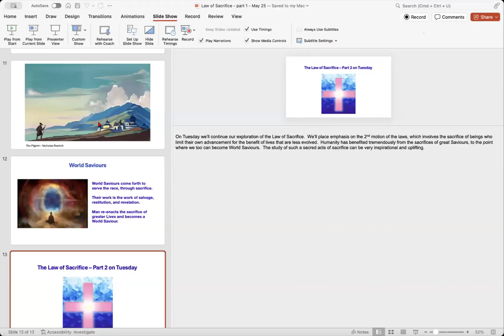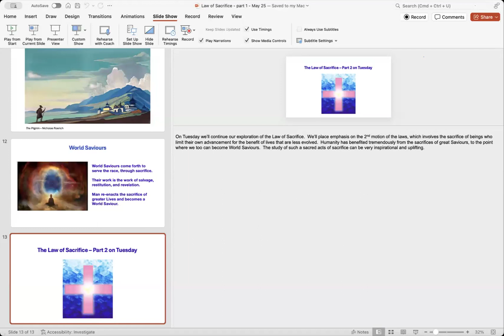Soul Law 1, Law of Sacrifice - Q&A (Jocelyne Traub)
Hội nghị USR 38 - Ngày 7. Bảy cung, 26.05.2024.
Hội nghị quốc tế thường niên về minh triết thiêng liêng do Viện Đại Học Bảy Cung và trường Morya Federation tổ chức.